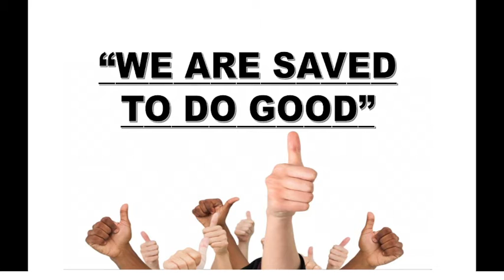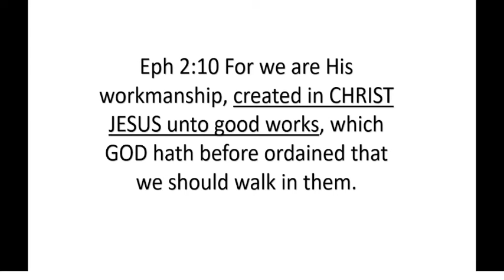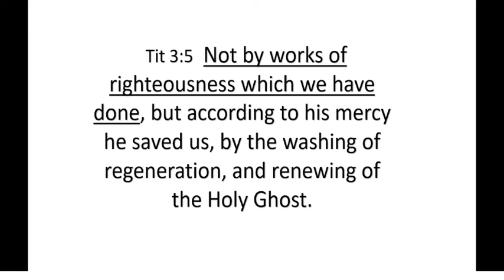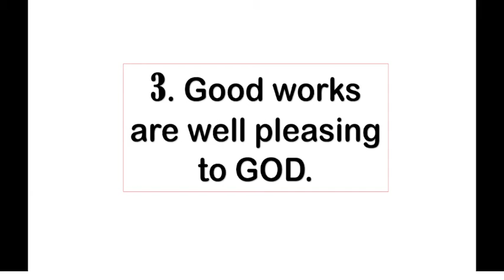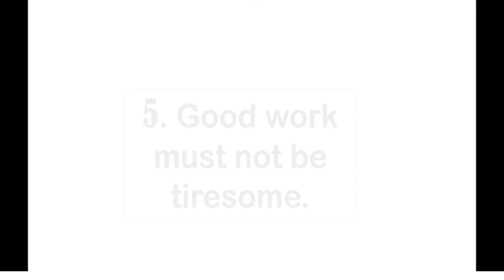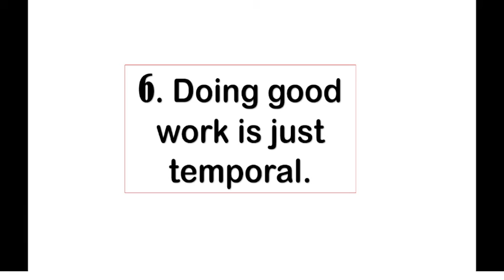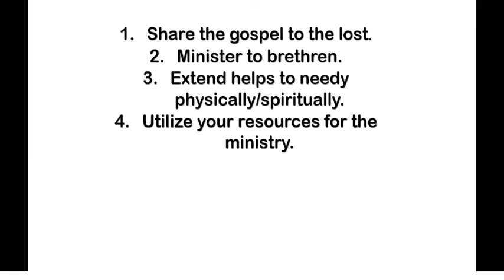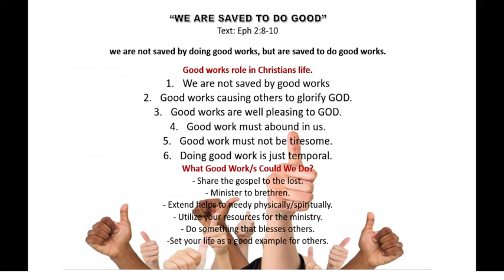“WE ARE SAVED TO DO GOOD”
we are not saved by doing good works, but are saved to do good works.
1. Good works role in Christians life.
2. We are not saved by good works
3. Good works causing others to glorify GOD.
4. Good works are well pleasing to GOD.
5. Good work must abound in us.
6. Good work must not be tiresome.
7.Doing good work is just temporal.

What Good Work/s Could We Do?

- Share the gospel to the lost.
- Minister to brethren.
- Extend helps to needy physically/spiritually.
- Utilize your resources for the ministry.
- Do something that blesses others.
-Set your life as a good example for others.